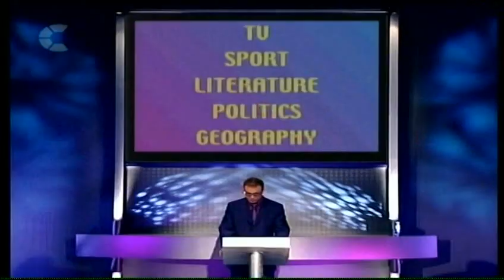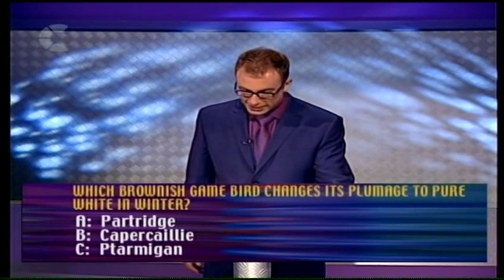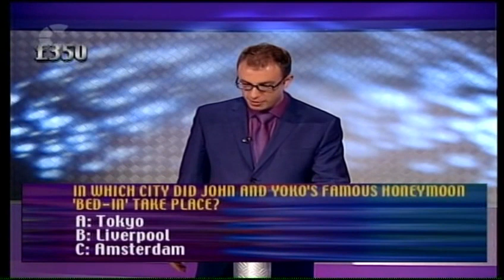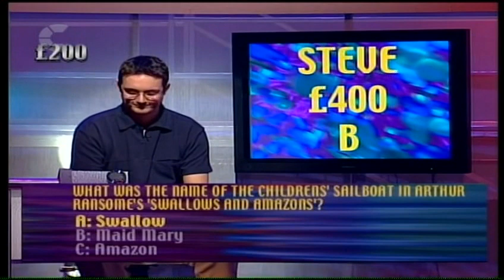Stake Out - Tuesday 13th November 2001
Episode 2
Copyright: Challenge Flextech